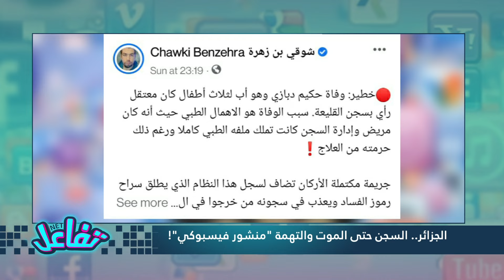الجزائر.. السجن حتى الموت والتهمة "منشور" فيسبوكي